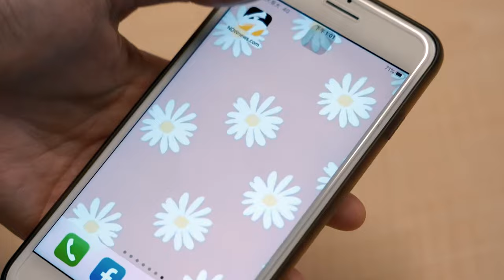國訓中心回應李智凱黃金計畫降級爭議！為何直接連降三級？執行長：預估應為第二級｜NOWnews